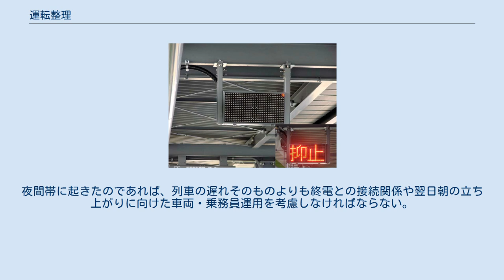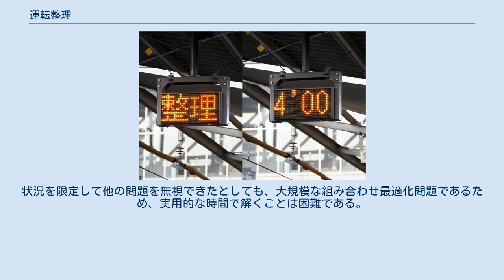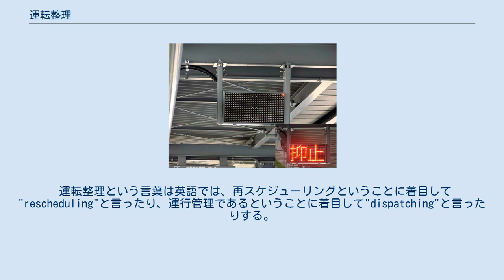運転整理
運転整理（うんてんせいり）とは、鉄道において事故や災害などによってダイヤが乱れた際に、旅客や荷主への影響を軽減し平常運転へ戻すために行う運転計画の変更作業のことである。
鉄道運行計画の中の変更計画に相当する。
 鉄道の運行は、あらかじめ定められた列車ダイヤに基づいて行われるが、必ずしも常に定時で運行できるわけではなく、車両や設備の故障、事故、悪天候等によって列車が運休、遅延することがある。
その際に、元の運行計画のままで運転を続けると遅延が一向に回復せず影響が広い範囲に波及すると共に、旅客への影響が甚大なものとなる。
このため適切な計画変更を行って平常運行への早期復旧を図ることになる。
 運転整理の業務は、かつて鉄道の運行管理が各駅の信号扱所から実施されていた頃には、電話により信号扱所と運転指令所が連絡を取りながら状況を随時把握し、指令所で全体の運行計画を策定して再び電話により信号扱所に伝達して実施するという形態で行われていた。
列車集中制御装置 (CTC) が導入されると、駅の信号扱所の業務は運転指令所に集約され、平常時の信号扱いと運転整理の両方の役割を運転指令所が直接担うようになった。
現在では列車運行管理システム (PTC) の導入が進み、平常時の信号扱いはコンピュータが自動で実施するようになっているが、運転整理は自動化が難しい業務であるためコンピュータによる支援はいまだにごく一部に留まっており、運転指令員が経験と勘に頼って業務を行っている。
 運転整理の手段としては、主に以下のようなものがある。
 列車の運転時刻そのものを変更する方法。
もっとも基本的な手段であるが、特に他の手段と組み合わせをしなければ、運転指令員が指示を出すまでもなく列車運行管理システムがその時の運行状況に基づいて信号扱いを行い、駅の発車標を操作して旅客への案内（京阪神地区の遅れ約○分など）も自動で行えるようになっていることが多い。
 JR西日本の抑止表示器による抑止表示 運転時刻変更の一種と言えるが、あとの予定を決めずにとりあえず列車を止めておくことを指す。
列車が駅間で停車すると以後の運転が不可能になった場合に旅客の誘導に多大な問題が発生すると共に、駅で停車している場合には下車して（通過列車の場合でも指令員の判断・指示により臨時停車・客扱いすることがある）乗客が他の交通手段を選択する余地があることから、不通区間が発生した場合には、まずその区間へ向かって走っている他の列車を最寄りの駅で止める措置が取られる。
駅間で列車が止まることは、乗客・乗務員・指令員にとって非常に不都合であり、1998年の首都圏での大雪や2000年の東海豪雨の経験から強く忌避されている。
東日本旅客鉄道（JR東日本）東京圏輸送管理システム (ATOS) では「出発時機表示器」を用いて、西日本旅客鉄道（JR西日本）運行管理システム (JR西日本)においては「抑止表示器」で指示を出せるようになっている。
 抑止の一種で、駅間で列車が停車することを防止するために、先行列車が次の駅を出発して駅の番線が空いてからでなければ続行列車を出発させないようにすることをいう。
次の駅の番線が空いた場合にはその駅まで進むことが許され、駅に到着後は再び次の駅の番線が空くまで待機する。
先行列車が出発して次の駅に進めるようになることを「通知解除」という。
抑止と同様にATOSでは出発時機表示器により自動的に実施することができる。
 遅延している列車の先行列車、および後続列車の発車を故意に遅らせて運転間隔を調整する方法で、運転時刻変更の特殊例である。
 列車が頻発運転されている都市部の線区では、乗客は特に時刻表を見ずに駅にやってきて、その時点でもっとも都合のよい列車を選んで乗車するという行動をとることが多い。
このような状態で特定の列車が遅延すると、遅延した分だけ駅で列車を待っている乗客が増加して乗降に時間が掛かるようになり、さらに遅延が拡大していく。
一方で、その後の列車は前の列車との間隔が詰まって駅で待っている乗客が少なくなるため乗降時間が短くなり、何も手を打たなければどんどん早くなって前の列車に追いつき、団子運転となってしまう。
このため運転間隔を調整し、各列車に均等に乗客が分散するようにして、遅延の拡大防止を図っている。
 JR東日本ではATOSを用い、駅設置の出発時機表示器により「延発」と発車時間を交互に表示（下図では、28分15秒に発車）、JR西日本では抑止表示器に「整理」と調整時間を交互に表示（下図では、所定...